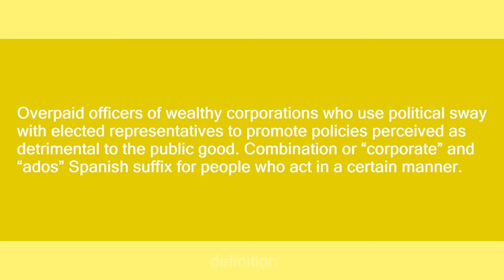corporados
Slang flashcards: